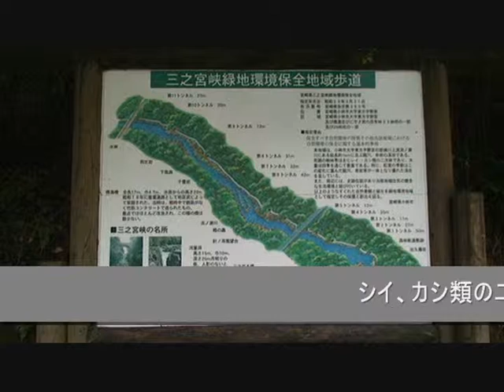三之宮峡（宮崎県緑地環境保全地域）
宮崎県小林市の三之宮峡は、約１ｋｍの甌穴・奇岩が続く浜の瀬川の渓谷である。三之宮峡の特徴は、かつてのトロッコ森林軌道跡が遊歩道として整備され、１１箇所ものトンネルが残っていることである。遊歩百選（読売新聞社）。